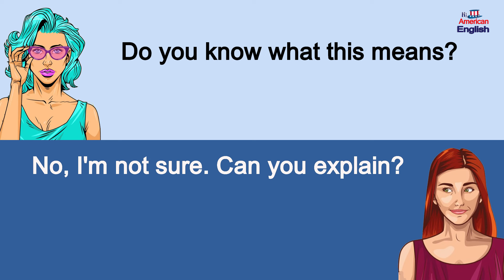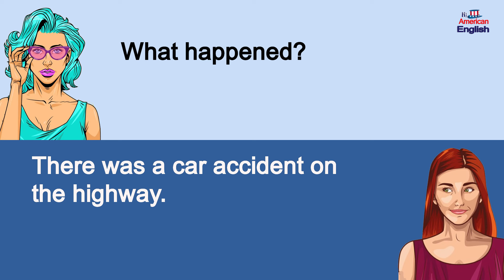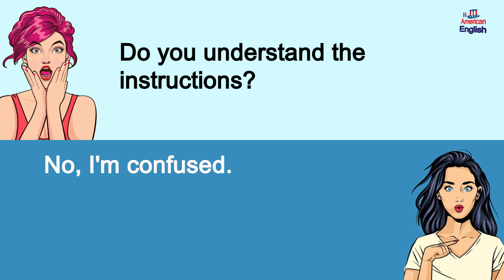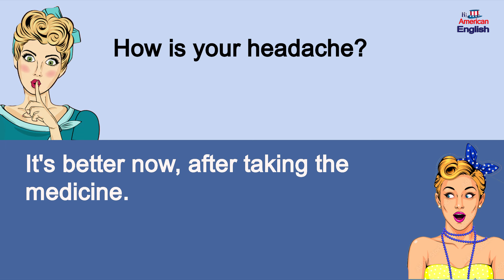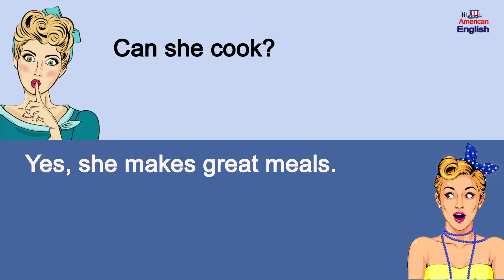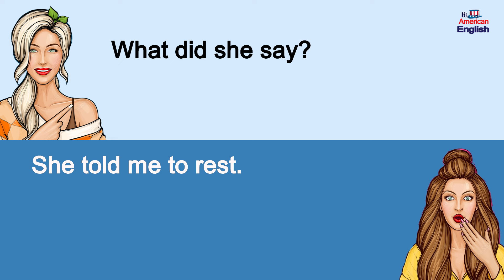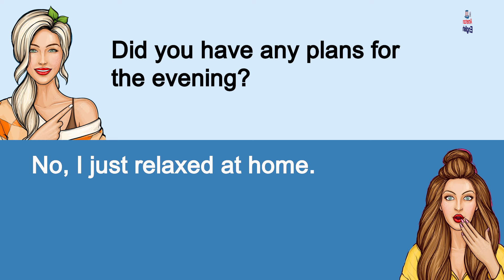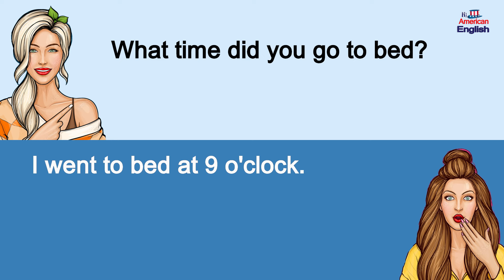200+ American English Conversations you use every day - Basic Conversations